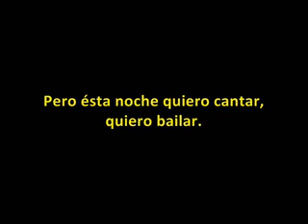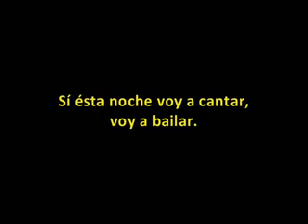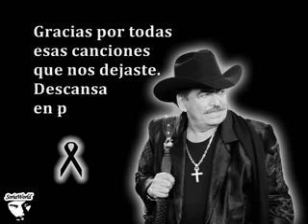joan Sebastián Hey You William ft Joan Sebastian